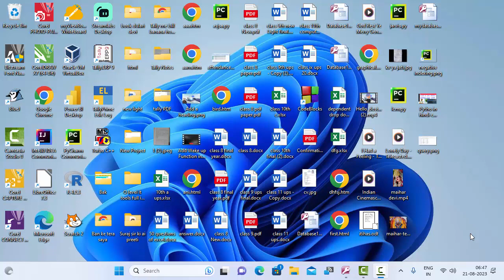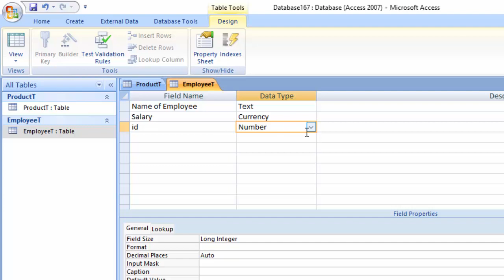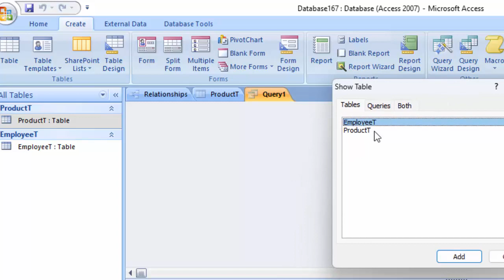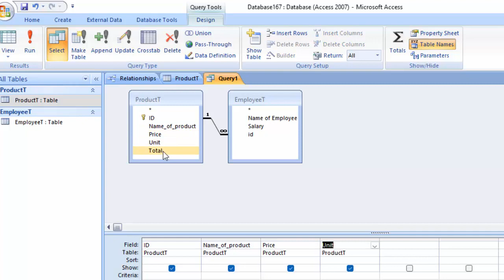Ms Access me do tables ko link karna query in Microsoft access in hindi@COMPUTEREXCELSOLUTION#viral